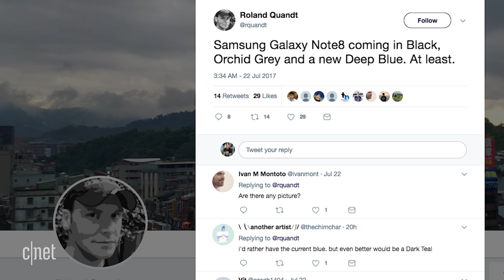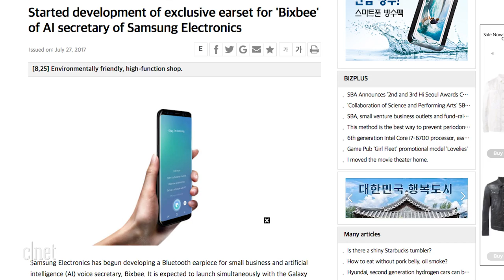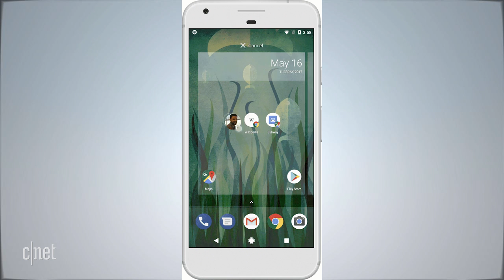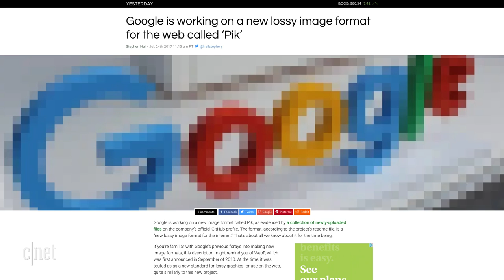The Note 8 could come with Bixby-powered Bluetooth earbuds (Googlicious)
Samsung's next Unpacked event is August 23 with the new Galaxy Note 8. Android O gets its last developer preview, and Google Home becomes a retro intercom.